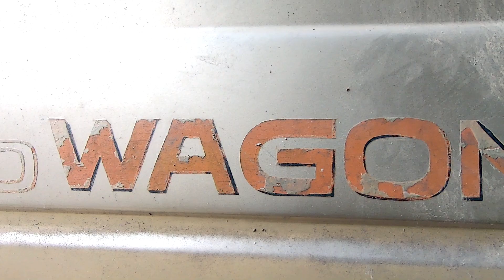Stolen | Superdari Clear | Accidental | Scrap Pajero And Hilux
CHASKA PARTY ALLOWED
Pajero model 1995 And Demand 8 Lakhs
Hilux Model 1997 And Demand 7 Lakhs
Location = Kamran and sons workshop near lahore hotel